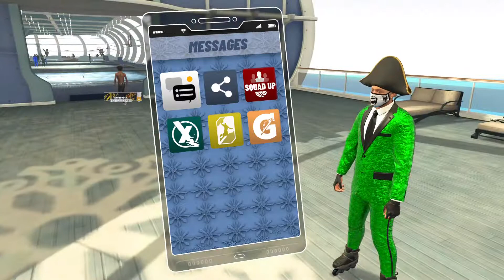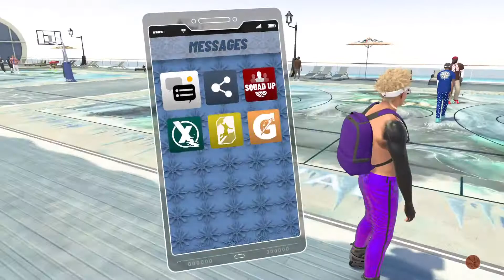2k22 mypark Lvl Up FOLLOW Me!!